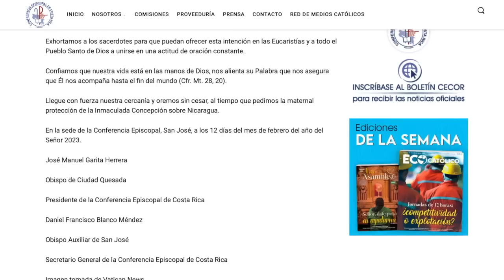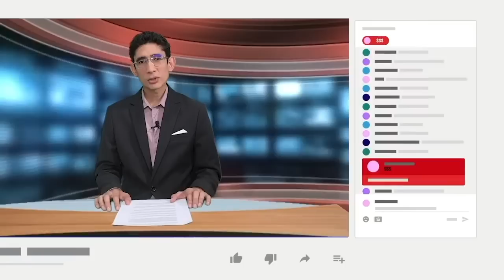Obispos de Costa Rica y Chile rechazan condena contra monseñor Álvarez en Nicaragua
Los obispos de Costa Rica y Chile rechazaron la condena de 26 años de cárcel contra el obispo de Matagalpa, Rolando Álvarez, por los delitos fabricados de “conspiración, divulgación de noticias falsas, entre otros.
"Unidos al papa Francisco y a la Iglesia Universal manifestamos nuestro profundo dolor ante cualquier acto de injusticia" y "rechazamos la condena de 26 años de cárcel para nuestro hermano Monseñor Rolando Álvarez", indicó la Conferencia Episcopal costarricense.
Los obispos chilenos aseguraron que la represalia contra el obispo de Matagalpa, quien se negó a aceptar el destierro, es “un procedimiento a todas luces injusto, arbitrario y desproporcionado”.
La Conferencia de Provinciales Jesuitas de Latinoamérica y el Caribe, también se solidarizó con monseñor Álvarez, y resaltaron su testimonio de Libertad y compromiso con la verdad.